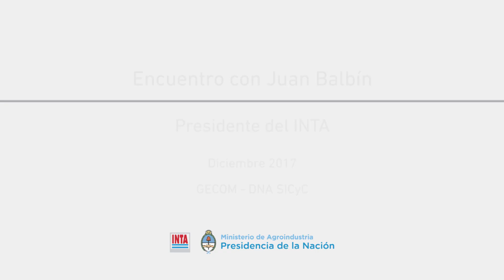Juan Balbín, presidente del INTA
Con el foco puesto en generar trabajo genuino para el desarrollo de los territorios, en la primera entrevista como presidente del INTA, habló sobre la impronta que le gustaría dar a su gestión, el rol que debería desempeñar el instituto en el desarrollo del país y cómo enfrentar los desafíos que plantea el futuro próximo.